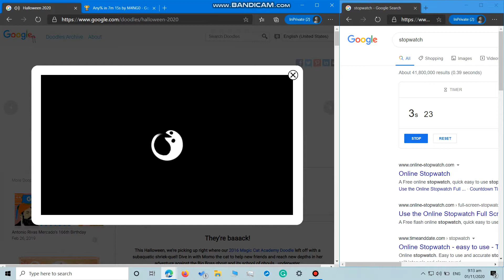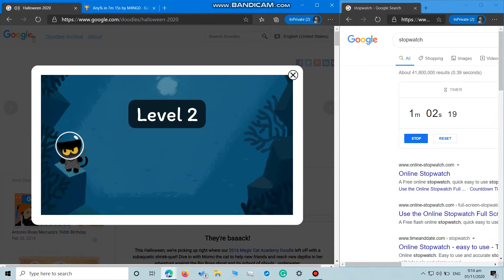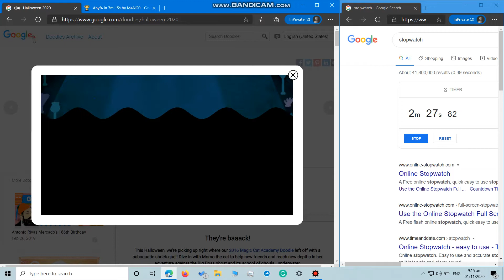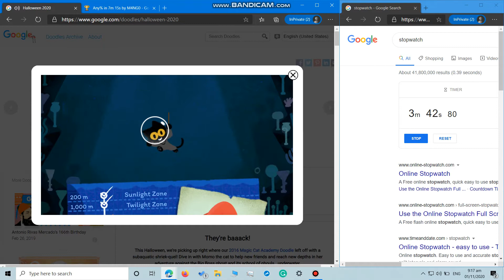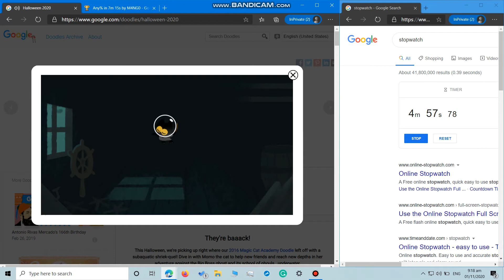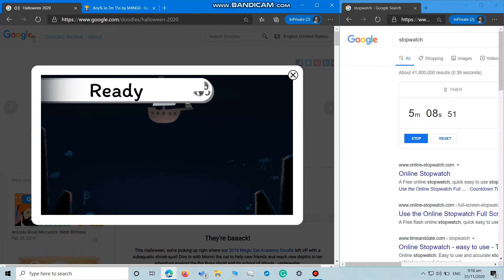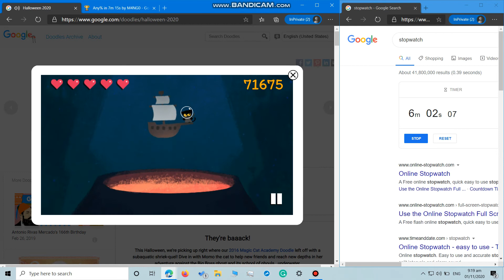Magic Cat Academy 2 Any% speedrun (6m 34s 36ms)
Not my fastest speedrun.
Why do I keep posting speedruns?